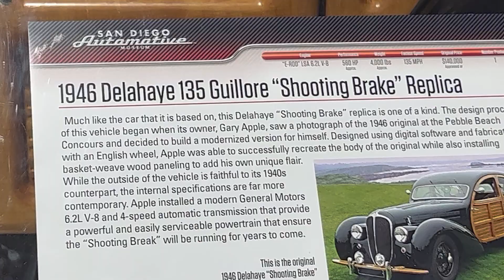1946 Delahaye 135 guillore shooting brake replica